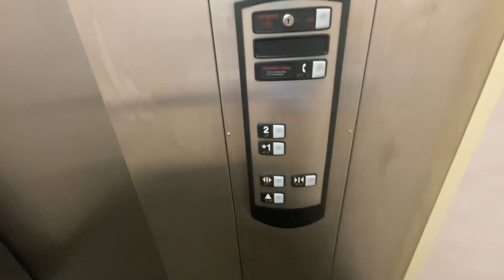🎟️ Schindler 321A Elevator 🛗 @ 2705 N Duke Street Durham, NC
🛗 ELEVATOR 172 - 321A